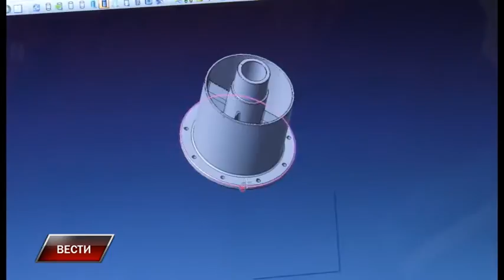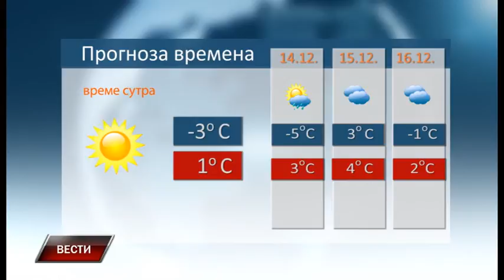Vesti 12 12 2016